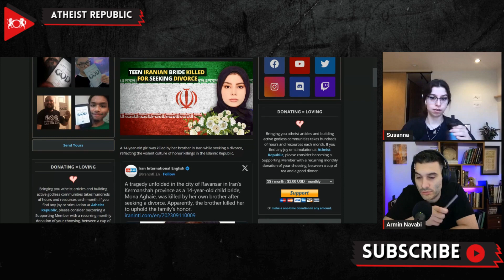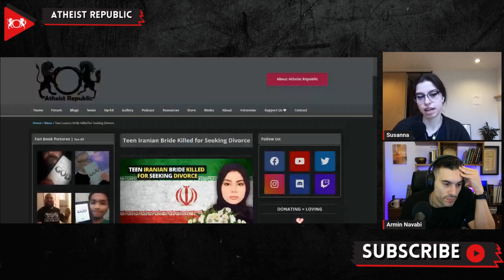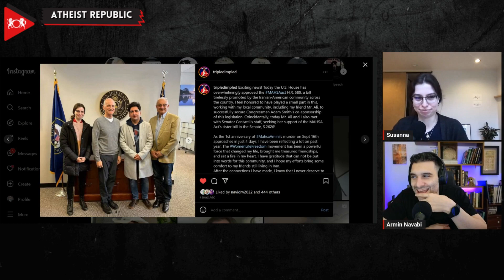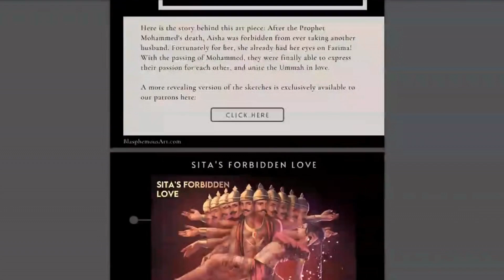Teen Iranian Bride Killed For Seeking Divorce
In a heart-wrenching episode reflective of the persisting issue of honor killings in Iran, 14-year-old Mona Aghaie from Ravansar was tragically killed by her brother for seeking a divorce. The Center For Human Rights In Iran brought attention to the incident, which parallels the horrendous murder of 17-year-old Ghazaleh "Mona" Heydari last February. Heydari's husband, caught on video with her severed head, was sentenced to only eight years in prison. Such incidents of honor killings, deeply rooted in societal beliefs and Iran’s legal framework, often see perpetrators—especially fathers—facing minimal consequences. The laws allow for fathers to avoid the death sentence for such crimes, often resulting in them only facing prison time or having to pay "blood money" which can be waived by the victim's mother. This leniency perpetuates the frequency and normalcy of these killings, calling for urgent reform.